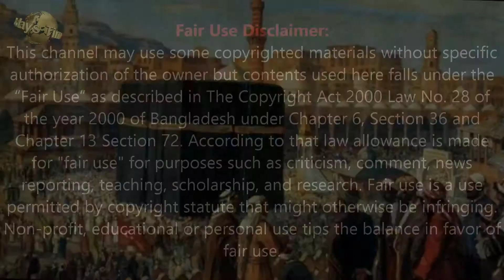জানেন কি- পবিত্র কাবা ঘরের চাবি রহস্য – না জানলে জেনে নিন…| Mystery of Kaaba